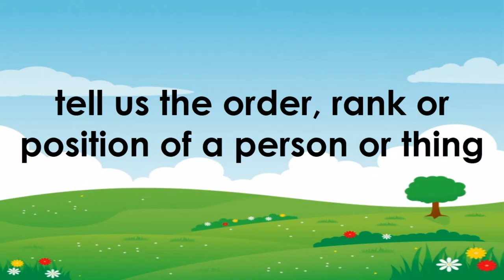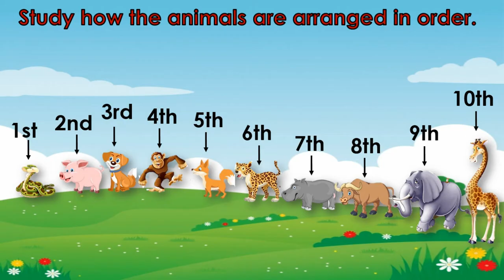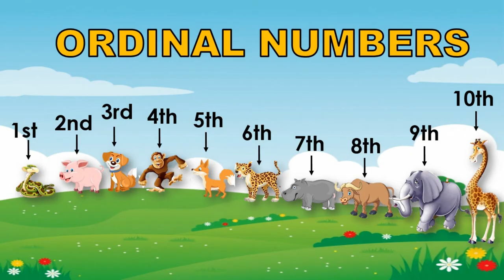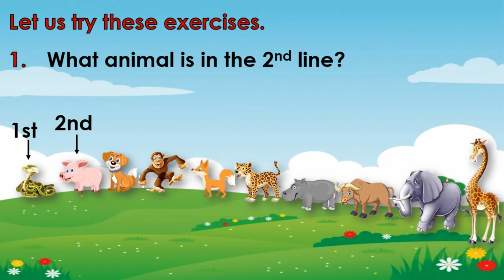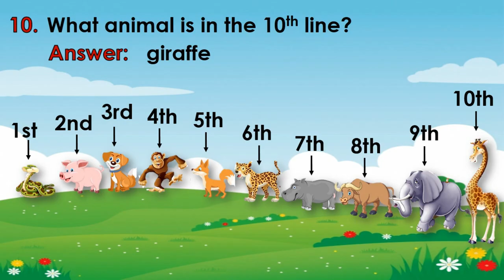ORDINAL NUMBER || KINDER LESSON